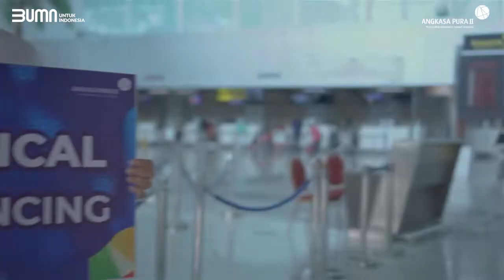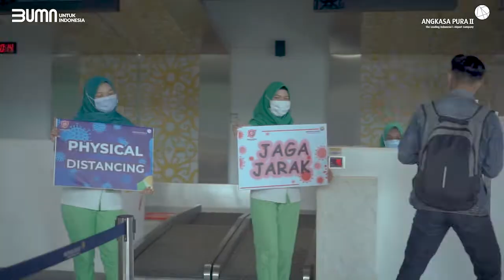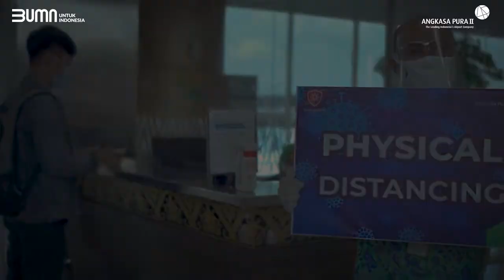Safe Travel Campaign Supadio International Airport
Safe Travel Campaign merupakan kampanye yang diserukan kepada pengguna Jasa dengan  mempromosikan "Safe" dalam traveling menggunakan Pesawat Udara.
Safe Travel Campaign di Supadio Airport Sendiri, sesuai dengan video tersebut adalah melakukan protokol  sebelum terbang, yaitu : Menggunakan masker, menggunakan Hand Sanitizer, Pengecekan dokumen Rapid Test dan E-Health Alert Card, Physical Distancing, Touchless button, Pembagian masker, dan lain lain.

Yuk, Travel dengan safe :)